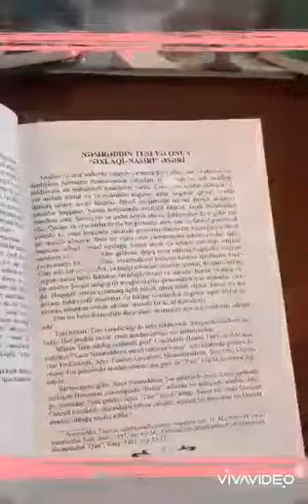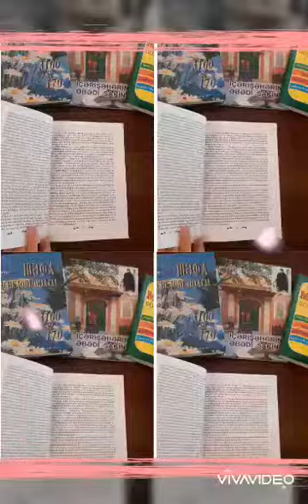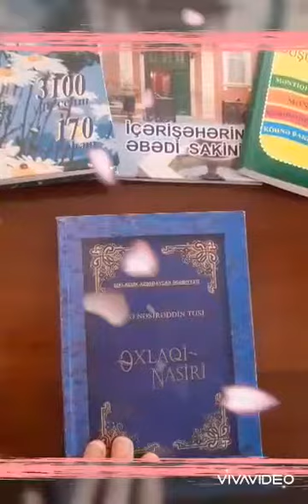Kitabxanaçı tövsiyəsi ExlaqiNasiri#